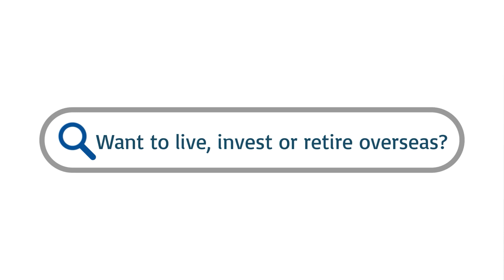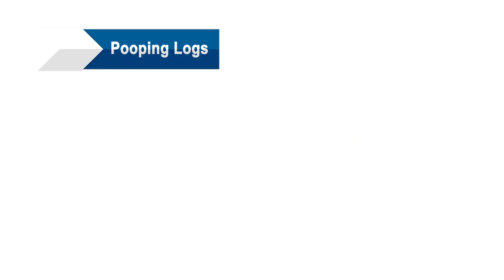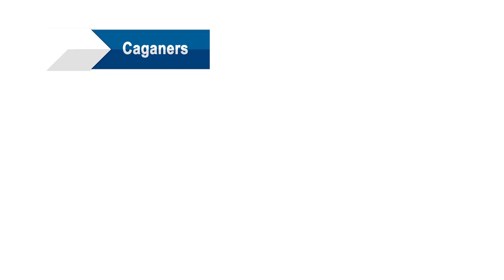The Most Bizarre Christmas Traditions In Europe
‘Twas the week before Christmas and all ’round the world, we creatures were stirring. Preparing for the big day, spreading joy and good cheer.

From pooping logs, to a Christmas swim, here are the most bizarre Christmas traditions in Europe.

Chapters:
00:00 Introduction
0:51 Spain
4:57 The U.K.
6:53 France
10:58 Ireland